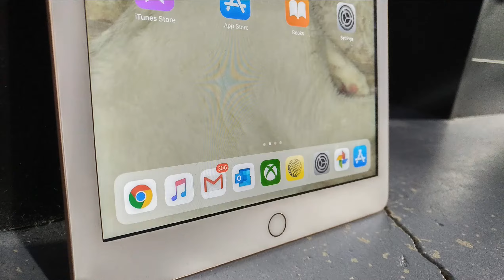My New YouTube Intro!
This is my new YouTube Intro! it may not be the best, but it's an original intro I made myself, it's not a template, and it's pretty decent for my first attempt @ video editing, This will be the intro for probably 2 years or so idk, but now I have an Intro!